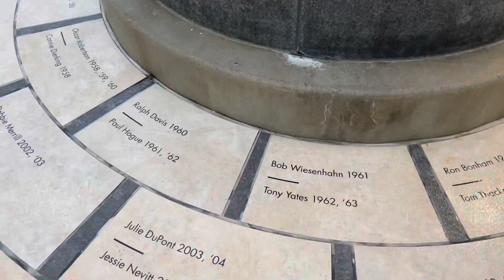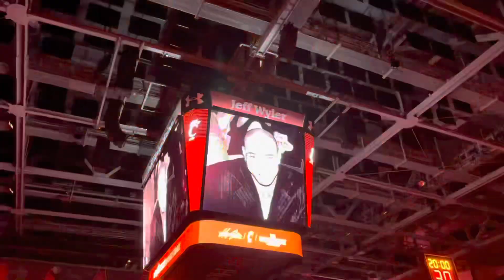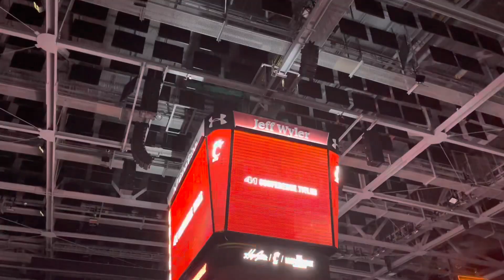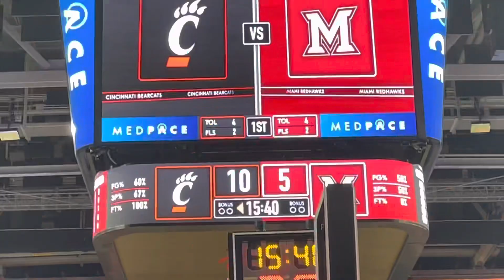Cincinnati Basketball Vs Miami ❤️🖤🏀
Go Bearcats ❤️🖤🏀